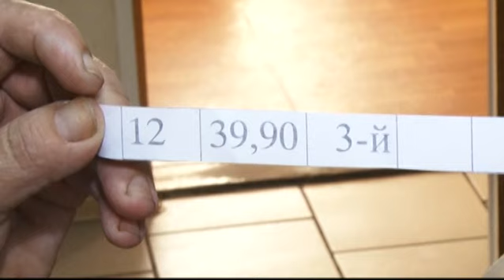Сюжет «Переселяемся» 22.07.15 (16+)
20 барнаульских семей, живущих в аварийных домах, сегодня осматривали свои будущие квартиры. По адресу Взлетная, 50 для таких как они специально построен дом. В продолжение темы — репортаж Алексея Янкина.